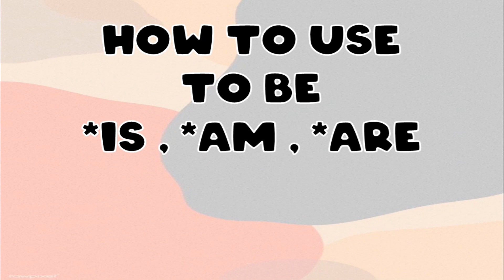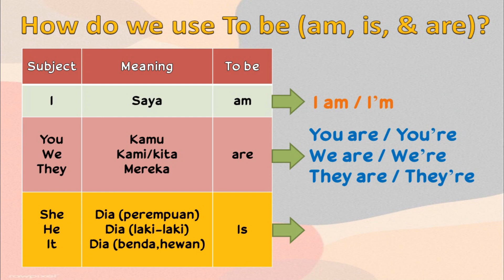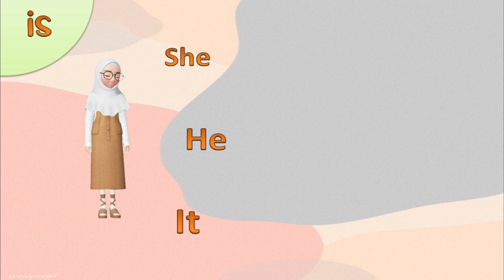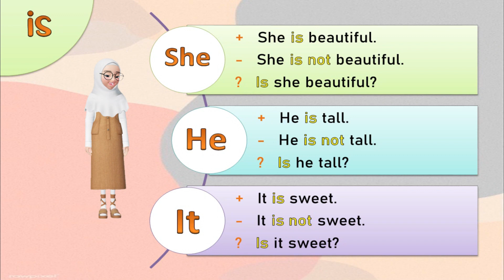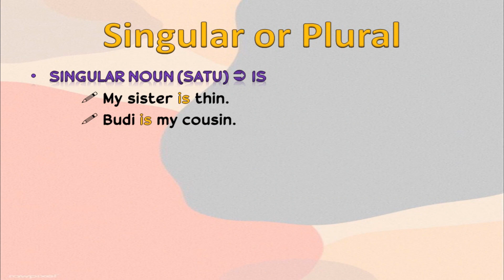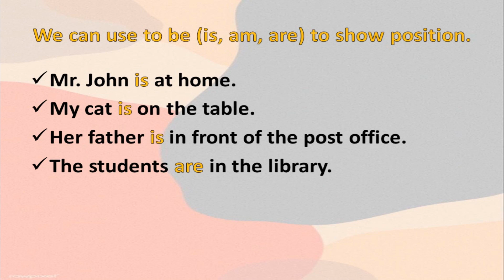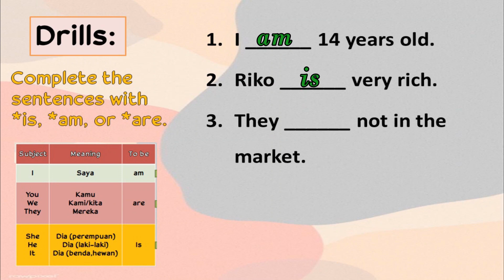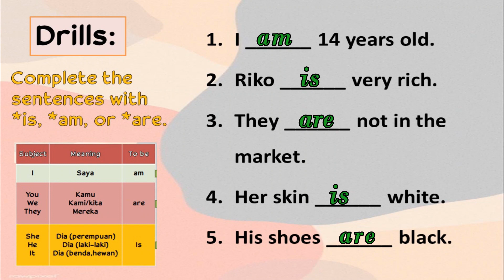PENGGUNAAN TO BE IS, AM, ARE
Hi, Assalamualaikum.
Selamat datang di ARSA SAN.
Video ini membahas tentang penggunaan to be is, am, & are.
Semoga video-video di chanel ini dapat membantu teman-teman semua yang ingin mahir berbahasa Inggris ya.